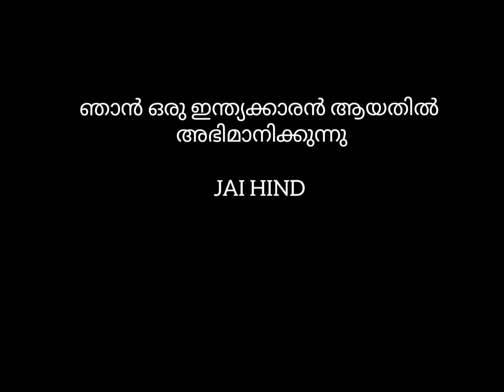Happy Independence day 2022! 75th independence day! vloger - jeevesh k b! Matrix channel